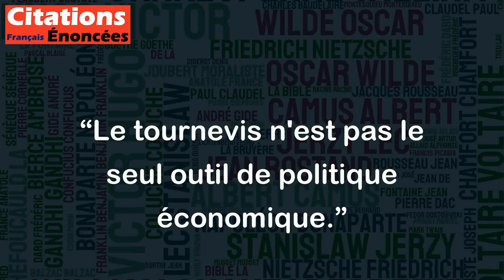Le tournevis n'est pas le seul outil de politique économique. - Lionel Jospin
Cette citation fait référence au fait que la politique économique ne se résume pas à une seule mesure ou à une seule stratégie. Il y a de nombreux outils différents et nécessaires pour élaborer et mettre en œuvre une politique économique efficace. Il est important de prendre en compte tous les différents aspects et les différentes solutions possibles pour atteindre les objectifs économiques fixés. En définitive, cela reflète l'importance de la flexibilité et de l'innovation dans la conception de politiques économiques réussies.